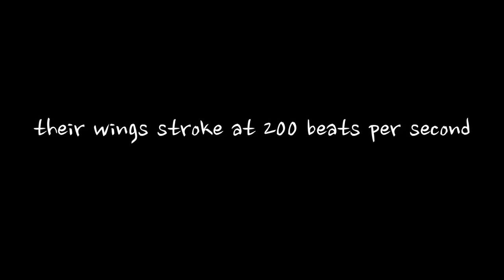as featured on Gizmodo: WOW! Bee's look amazing in slow motion!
Apis Mellifera: Honey Bee in super slow motion cut to music
Last week I wanted to film something in high-speed (I shoot something every week to keep it fresh). My Bullfrog film had done well on the internet and I wanted to step up and challenge myself. I have wanted to film bee's for quite a while and luckily for me there happened to be an apiary in my town. Allen Lindahl owner of hillsidebees.com stepped up and allowed me to film his hives. It was 92 degrees out and the sun was bearing down, but I was told sunny days are when the bee's are most active. Without a bee outfit, I was ready to shoot. I was able to get pretty close to one of the hives (about one and a half feet) which was perfect for using the Canon 100mm Macro IS. I primarily filmed with the Canon 30-105mm Cinema zoom lens wide open. I also used a 300mm Tamron and a Nikon 50mm. I had my trusty Sound Devices Pix 240i as a field monitor and for recording ProRes via the HD-SDI out of the Photron BC2 HD/2K. It was very hard to track the bee's as they fly very fast and were getting a little bothered by how close I was to the hives. I was only stung three times which is pretty remarkable due to my proximity and my lens poking almost into the entrance way of the hive. I shot for approx 2.5 hours each day. It was so hot I got a pretty bad sunburn and the camera was hot enough to cook a fat porterhouse. There was a few moments that were intimidating when bee's started landing on my arms, face, in my ear and on my eye. I just stayed still and they went on their way with the exception of the three stings (1 on the arm, 1 on the neck and 1 under my ear). Bee's are actually quite docile and would prefer not to sting. They just want to make honey.
Equipment used:
Camera: Photron Fastcam BC2 HD/2K high-speed S35 camera system w/ custom trigger & batteries (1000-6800fps) 2K, HD (1080p & 720p) and SD
Lenses: Canon 30-105mm Cine zoom, Canon 100mm Macro, Nikon 50mm, 300mm Tamron SP
Recorder: Sound Devices Pix 240i w/ Sandisk CF cards
Support: Kessler Crane Carbon Fiber Stealth, Manfrotto 516 head w/546GBK tripod
Music Licensed via:
Licensor's Author Username: lacisz
Licensee: Michael Sutton
Song: Dubstep Drift
Special thanks to:
Mike Cohen
Alan Lindahl of Hillside Bee's
Heather Sutton
Eric Kessler and Chris Beller of Kessler Crane